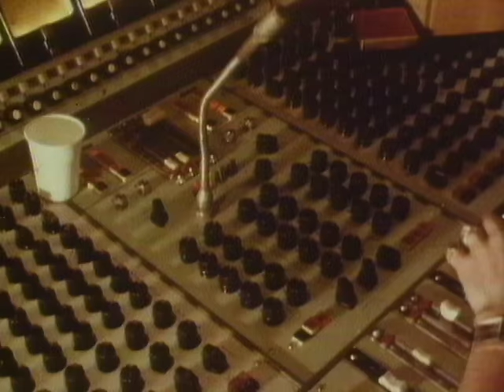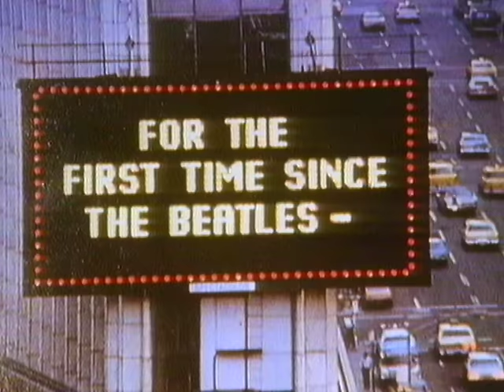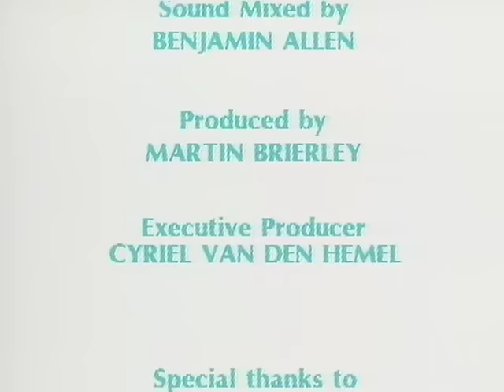The Story of the Bee Gees (FULL MOVIE)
The Story of the Bee Gees is an incredible look at the life and times of three brothers, Barry, Robin and Maurice Gibb, one of the worlds first super groups, taking us on a journey from their roots to the pinnacle of their careers. This is a must for all music fans!